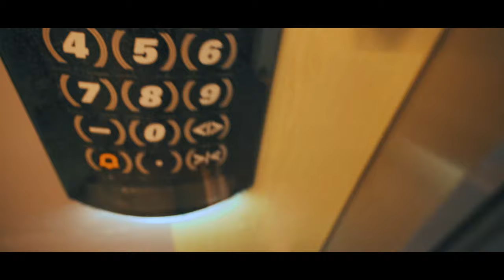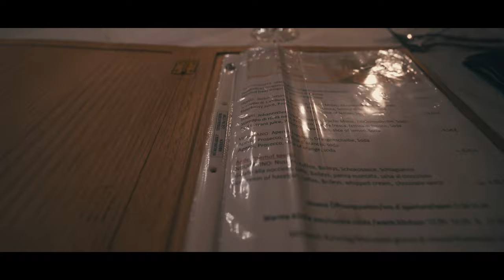IL MIO PRIMO PONTE TIBETANO in VAL DI RABBI! - [TRENTINO VLOG #2]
Cliccando sui link sotto e acquistando entro 24h i prodotti (anche mettendolo nel carrello e acquistandolo più tardi) prenderò una piccola percentuale e mi aiuterete anche a migliorare il canale.
PS: voi pagherete lo stesso prezzo, vi voglio bene.

LINK PER QUALSIASI ACQUISTO:

🎥 ATTREZZATURA:
OBIETTIVO TUTTOFARE
LENTE PER SFOCATELLO
FILTRO ND VARIABILE
ZAINO PORTATUTTO
ACTION CAM
MICROFONO da VLOG
MICROFONO da STUDIO
MICROFONO MIGLIORE
AUDIO RECORDER
TREPPIEDI TESTA FLUIDA
TREPPIEDE MINI
LED RGB
MICRO SD
KIT PULIZIA CAMERA
STRISCIA LED
ORGANIZER CAVI